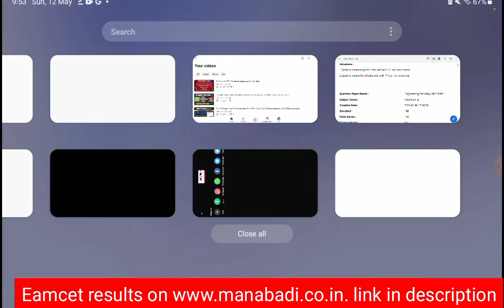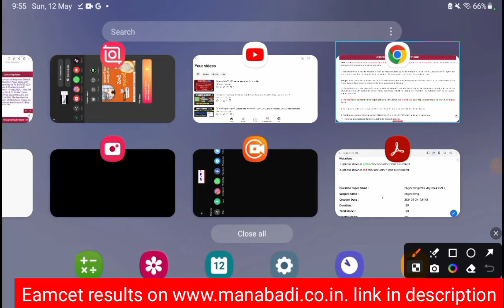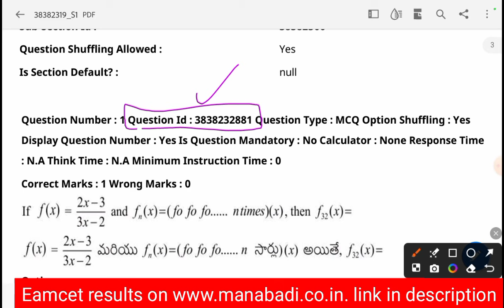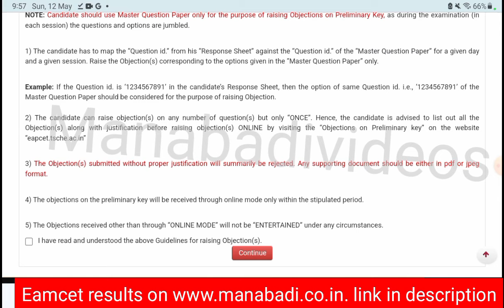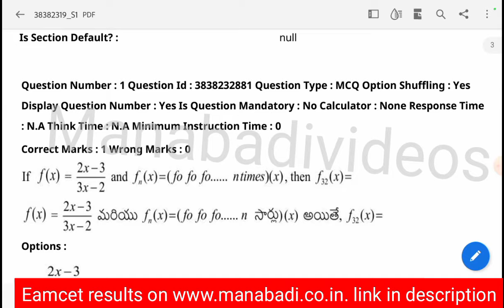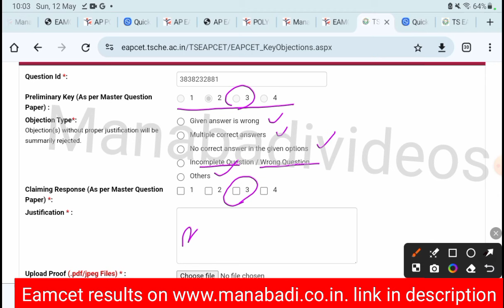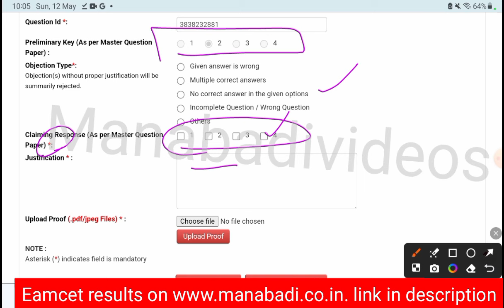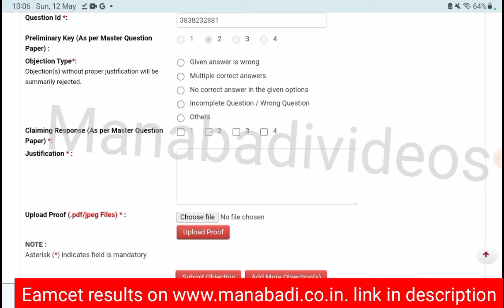ts eapcet 2024, తక్కువ మార్కులు వచ్చాయా ? ఇలా చేయండి మర్క్స్ పెరుగుతాయిStep by step process